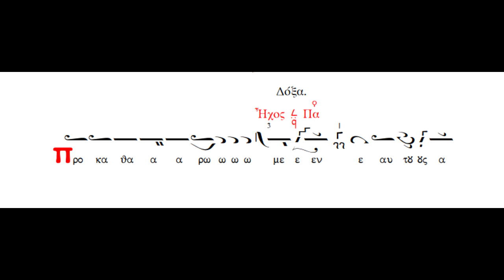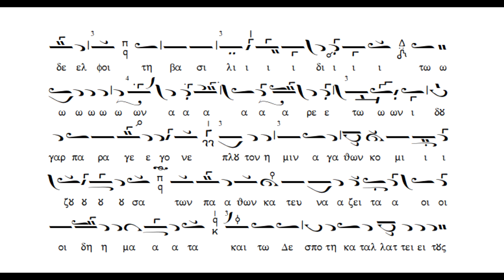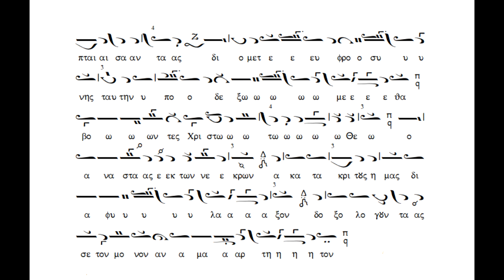Κυριακή της Απόκρεω, Προκαθάρωμεν εαυτούς, αδελφοί, ήχος α΄,Πανάρετος Φιλοθεΐτης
Κυριακή της Απόκρεω, Προκαθάρωμεν εαυτούς, αδελφοί, ήχος α΄,Πανάρετος Φιλοθεΐτης, Μ.Κυψέλη Στεφάνου Λαμπαδαρίου